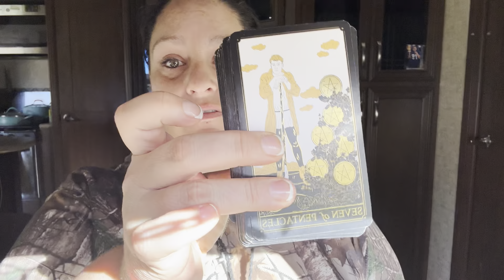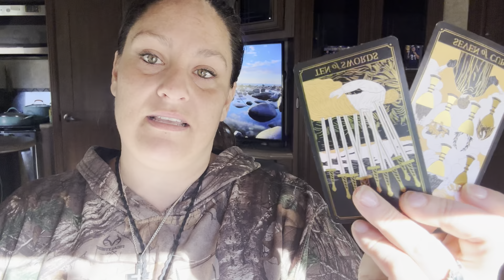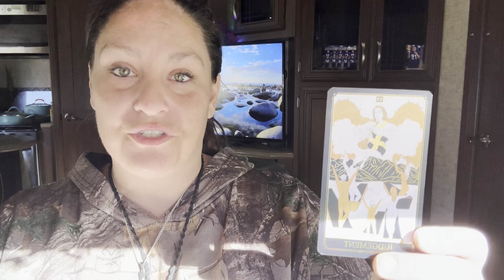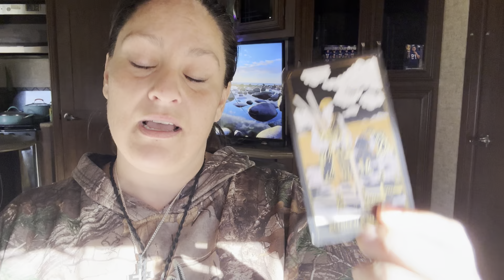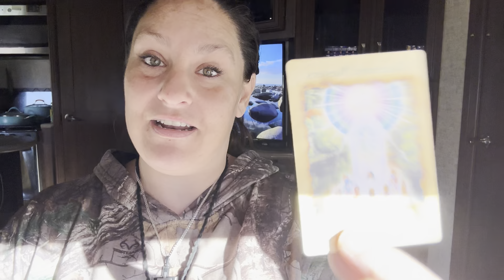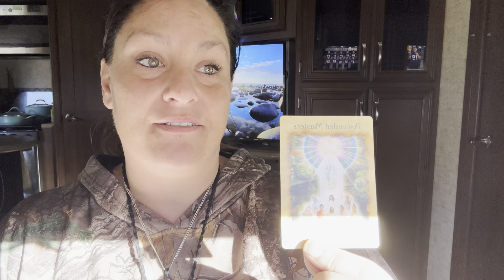🕊️STORY #1 Or 🕊️STORY #2.